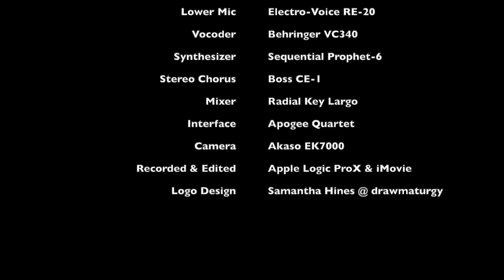Fly on a Windshield / Broadway Melody of 1974 by Genesis - keyboard cover & tutorial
An authentic transcription and performance of the keyboard parts played by Tony Banks on Fly on a Windshield / Broadway Melody of 1974 as performed by Genesis on the 1976 tour and the concert film Genesis In Concert. Played with an RMI Electra-Piano 368, Mellotron samples, a Leslie speaker, a Behringer Vocoder 340, and a Prophet-6.